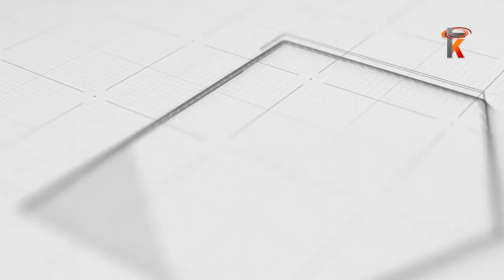12 Februarie 2021 Rianette Leibowitz Live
Gelyktydige uitsending soos gesien op Kruiskyk TV - Rianette Leibowitz elke Vrydagaand om 19:30 en u kan dit saam kyk hier op Kruiskyk se YouTube blad vir u gerief.